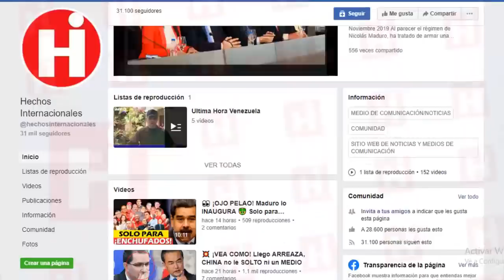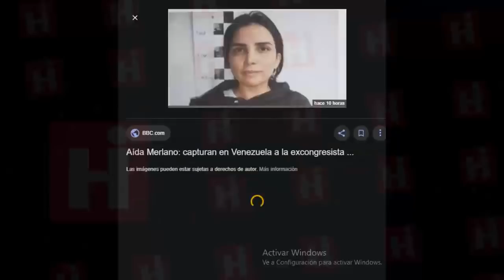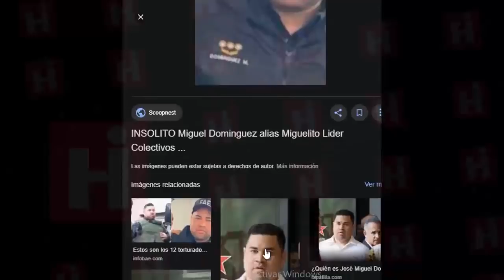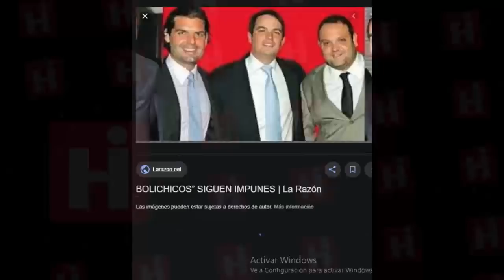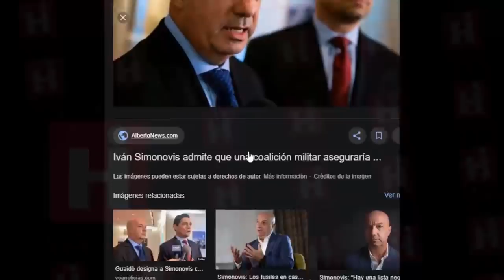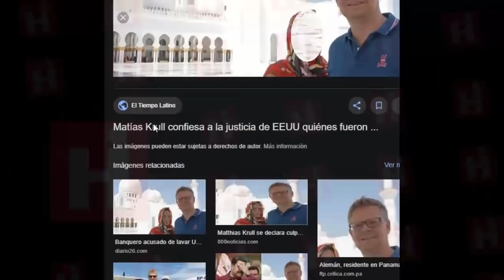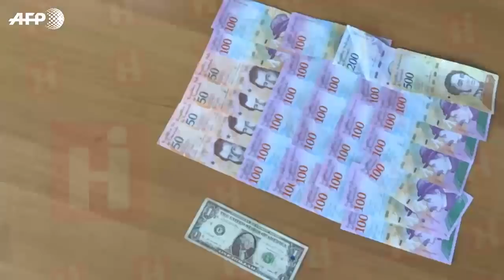⚫Noticias De Venezuela Hoy 29 de Enero 👆 ¡SEPALO! VENEZUELA VUELVE HACER NOTICIA 😱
El día de hoy, Venezuela vuelve a ser noticia porque en sus tierras aprehendieron a dos fugitivos de la justicia, la primera de ellas es  una colombiana que protagonizó una fuga de película y  el segundo pero no menos importante, es un cuello blanco que se llevó millones de dólares del tesoro del  pueblo venezolano.

Esto es noticia en todos los titulares del día de hoy y tú serás el primero en enterarte gracias a Hechos Internacionales…

La ex congresista colombiana Aida Merlano, quien en octubre de 2019 protagonizó un escape de película de su país donde cumplía una pena de 15 años de prisión, fue arrestada en la ciudad venezolana de Maracaibo, según lo informó este lunes el Ministerio de Interior y Justicia del régimen de Nicolás Maduro.

El caso de Merlano, de 43 años, tomó tintes de película de acción en la mañana del pasado 1 de octubre cuando, después de pedir permiso tres meses antes, obtuvo una autorización para ir a una cita médica fuera de la cárcel El Buen Pastor de Bogotá.
La intención de la mujer era asistir a un odontólogo en el Centro Médico de la Sabana, donde le iban a realizar un tratamiento estético.

Today, Venezuela is again news because in their lands they apprehended two fugitives from justice, the first one is a Colombian who starred in a film leak and the second but not least, it is a white collar that was carried million dollars of the treasury of the Venezuelan people.

This is news in all headlines today and you will be the first to find out thanks to International Facts ...

Former Colombian congresswoman Aida Merlano, who in October 2019 starred in a film escape from her country where she was serving a 15-year prison sentence, was arrested in the Venezuelan city of Maracaibo, as reported by the Ministry of Interior and Justice on Monday of the regime of Nicolás Maduro.

The 43-year-old Merlano case took action movie dyes on the morning of October 1 when, after requesting permission three months earlier, he obtained an authorization to go to a medical appointment outside El Buen Pastor prison in Bogota
The woman's intention was to assist a dentist at the Sabana Medical Center, where they were going to perform an aesthetic treatment.

👇 TEMAS RELACIONADOS Venezuela Ultima Hora Hoy Noticias:

🔴NOTICIAS DE VENEZUELA HOY 29 ENERO 2020, Maduro aterrado pide auxilio internacional

🔴 NOTICIAS DE VENEZUELA HOY 28 ENERO20 Cabello Da Orden en Frontera para Evitar Ingreso de Guaidó